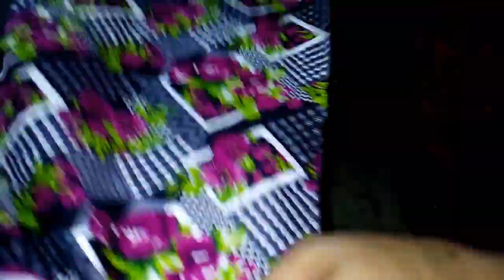simple shirt cutting very easy way for new learner urdu hindi